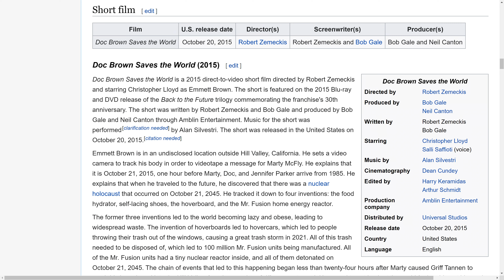ZBros Play Paper Mario: The Thousand Year Door! Episode 39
Michael gets his butt kicked by Cortez and forgets that Gale Force can clear the mist.